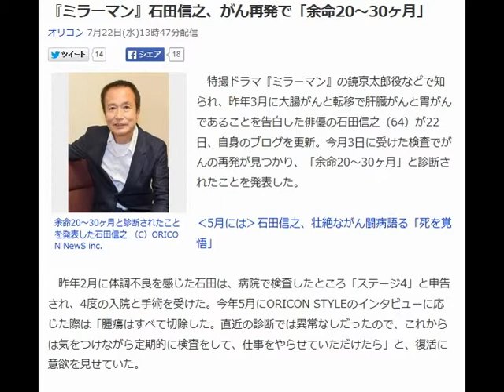『ミラーマン』石田信之、がん再発で「余命20～30ヶ月」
オリコン 7月22日(水)13時47分配信

余命20～30ヶ月と診断されたことを発表した石田信之 （C）ORICON NewS inc.

　特撮ドラマ『ミラーマン』の鏡京太郎役などで知られ、昨年3月に大腸がんと転移で肝臓がんと胃がんであることを告白した俳優の石田信之（64）が22日、自身のブログを更新。今月3日に受けた検査でがんの再発が見つかり、「余命20～30ヶ月」と診断されたことを発表した。

‹5月には›石田信之、壮絶ながん闘病語る「死を覚悟」

　昨年2月に体調不良を感じた石田は、病院で検査したところ「ステージ4」と申告され、4度の入院と手術を受けた。今年5月にORICON STYLEのインタビューに応じた際は「腫瘍はすべて切除した。直近の診断では異常なしだったので、これからは気をつけながら定期的に検査をして、仕事をやらせていただけたら」と、復活に意欲を見せていた。